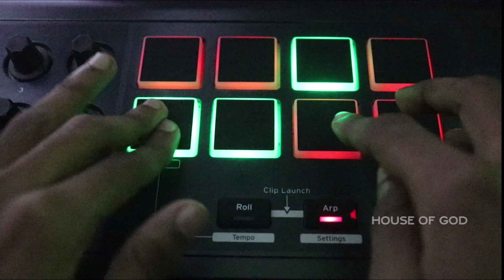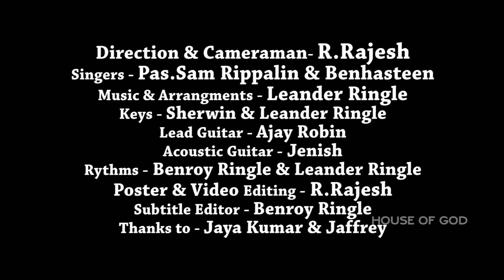Enakkai Ithana Kirubai | Ps. John Jebaraj | Cover Song by Praising Voices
Watch a cover song of "Enakkai Ithana Kirubai" by "Praising Voices", the youth band of House of God Church, Bangalore which was originally sung by Ps. John Jebaraj.

Direction and Camerman : R. Rajesh
Singers : Ps. Sam Rippalin and Ben Hasteen
Music and Arrangements : Leander Ringle
Keys : Leander Ringle and Sherwin
Lead Guitar : Ajay Robin
Acoustic Guitar : Jenish
Rythms - Benroy Ringle and Leander Ringle
Poster and Video Editing : R. Rajesh
Subtitles Editor: Benroy Ringle
Special thanks to Ps. Thangaiah and Saints of House of God.